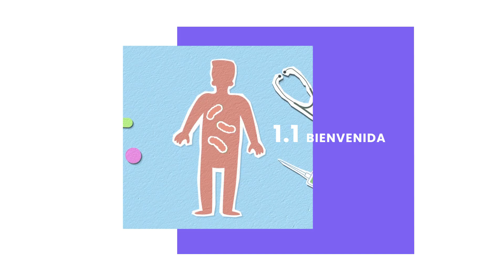Psicofarmacología clínica en infancia y adolescencia para el trabajo interdisciplinario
💜 Nuestras redes 💜